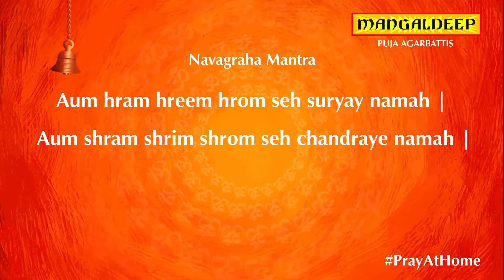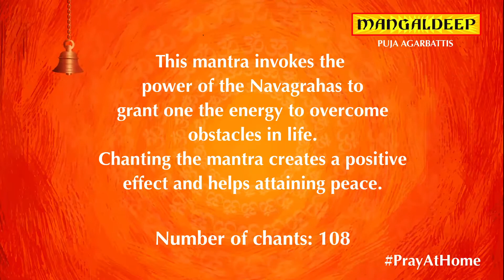Navagraha Mantra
PrayAtHome with Mangaldeep

Mangaldeep presents the PrayAtHome series to provide you with mantras, shlokas you can chant and listen to invoke positivity.

Mantras and shlokas were recited since the Vedic period to make one feel at peace and provide inner strength through tough times. The mantras and shlokas were said to produce positive vibrations around both the chanter & the listener.

ॐ ह्राम् ह्रीम् ह्रौम् सह् सुर्याय नमह् ।
ॐ श्राम् श्रीम् श्रौम् सह् चन्द्राये नमह् ।
ॐ क्राम् क्रीम् क्रौम् सह् भोैउमाये नमह् ।
ॐ ब्राम् ब्रीम् ब्रौम् सह् बुद्धाये नमह् |
ॐ ब्रिम् ब्रिहस्पतिये नमह् ।
ॐ शम् शुक्राये नमह् ।
ॐ पराम् प्रिम् प्रौम् सह् शनैष्चराये नमह्।
ॐ रं राहवे नमह्।
ॐ स्त्राम् स्त्रीम् स्त्रौम् सह् केतवे नमह् ।

Aum hram hreem hrom seh suryay namah |
Aum shram shrim shrom seh chandraye namah |
Aum kram krim krom seh bhaumaaye namah |
Aum bram brim brom seh budhaye namah |
Aum brim brihaspatiye namah |
Aum sham shukraye namah |
Aum paraam prim prom she shanischaraye namah |
Aum rmm rahave namah |
Aum stram strim strom seh ketve namah |

This mantra invokes the power of the Navagrahas to grant one the energy to overcome obstacles in life. Chanting the mantra creates a positive effect and helps attaining peace.

Number of chants: 108

For more mantras, shlokas & devotional songs, download the Mangaldeep Devotional Mobile App